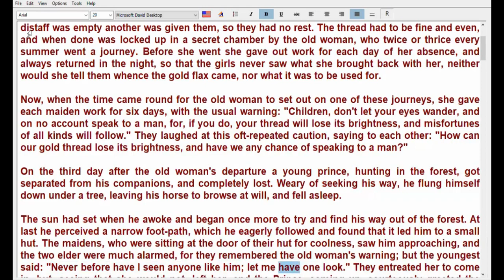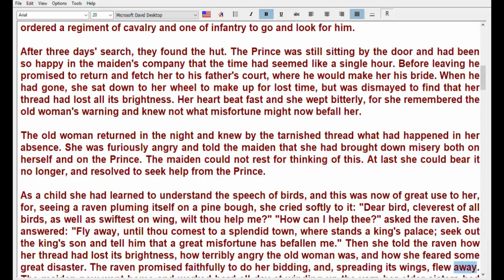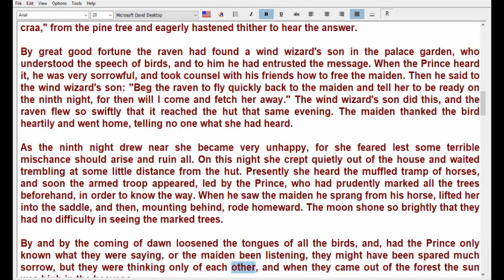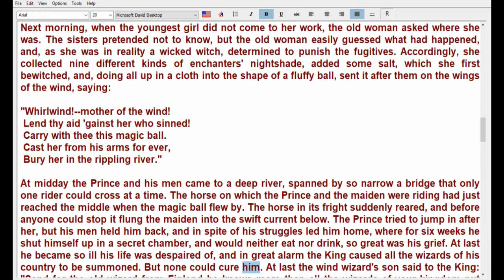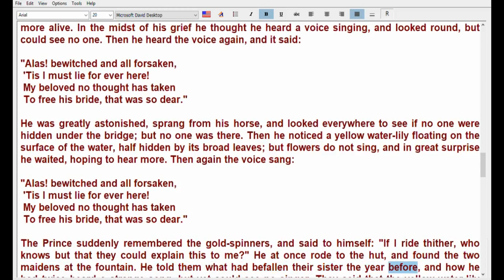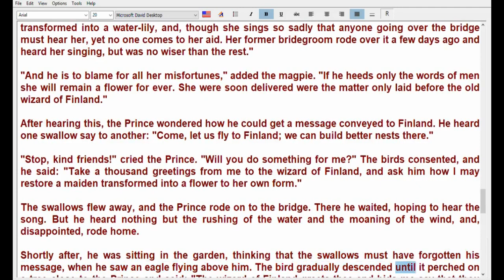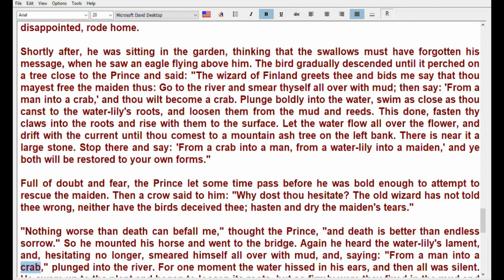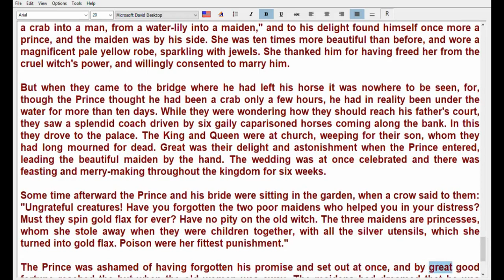LEARN ENGLISH THROUGH ENGLISH STORY, THE WATER-LILY. THE GOLD-SPINNERS, GYAN VIGYAN BRHAMGYAN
LEARNENGLISH#_#THROUGHENGLISHSTORY#_#THEWATER-LILYTHE GOLD-SPINNERS#_GYANVIGYANBRHAMGYAN#

Once upon a time, in a large forest, there lived an old woman and three maidens. They were all three beautiful, but the youngest was the fairest. Their hut was quite hidden by trees, and none saw their beauty but the sun by day, and the moon by night, and the eyes of the stars. The old woman kept the girls hard at work, from morning till night, spinning gold flax into yarn, and when one distaff was empty another was given them, so they had no rest. The thread had to be fine and even, and when done was locked up in a secret chamber by the old woman, who twice or thrice every summer went a journey. Before she went she gave out work for each day of her absence, and always returned in the night, so that the girls never saw what she brought back with her, neither would she tell them whence the gold flax came, nor what it was to be used for.